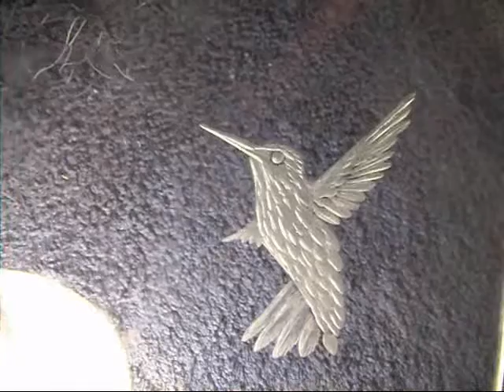Opal's Art Glass - Suncatcher (Hummingbird)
An example of glasscarving from Opal's Art Glass.